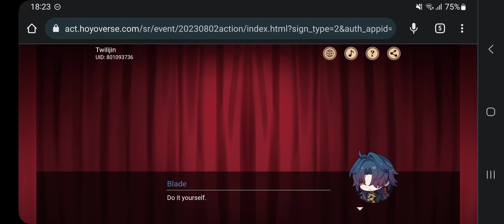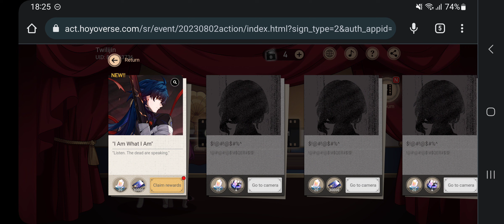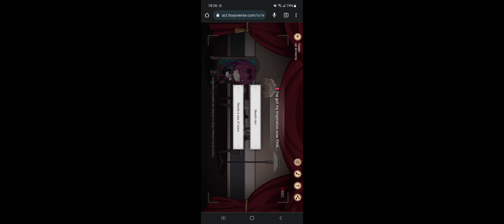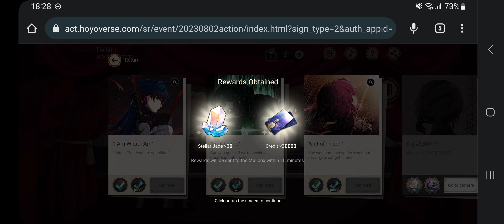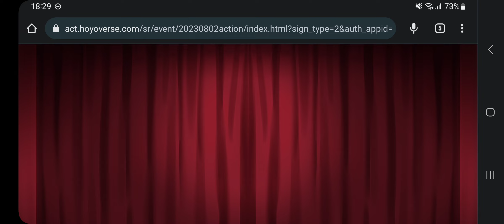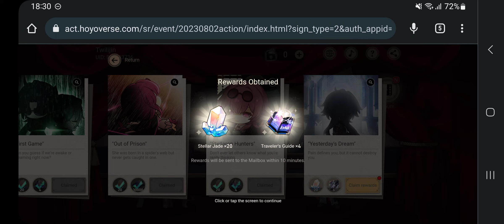[Mobile: Honkai Star Rail] Web Event: Code Action